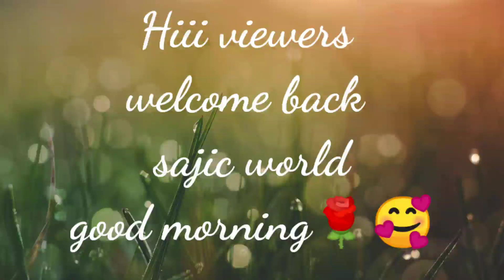malappuram kottakunnu beautiful view of morning vibe//മലപ്പുറം കോട്ടാകുന്ന് ഗാർഡൻ മോർണിംഗ് vibe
malappuram kottakunnu view
Sajicworld